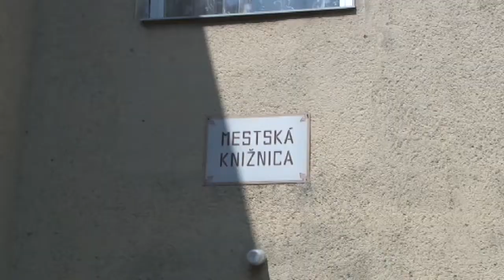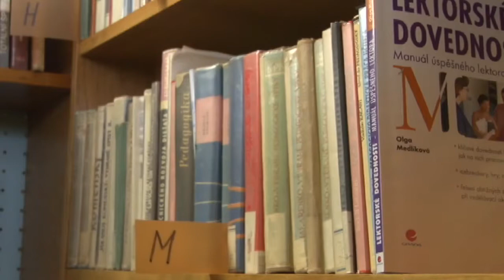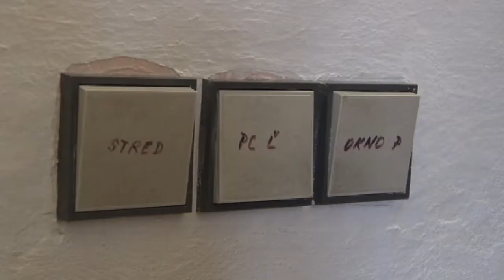Opäť na poslednú chvíľu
Asi najčastejšie skloňovaným slovom v príspevkoch z Handlovej je slovo„rekonštrukcia“. Štátna cesta, škôlka, námestie – to všetko sa v baníckom meste opravuje súčasne. Onedlho sa k nim pridá aj mestská knižnica. Projekt na jej obnovu bol schválený už minulý rok.